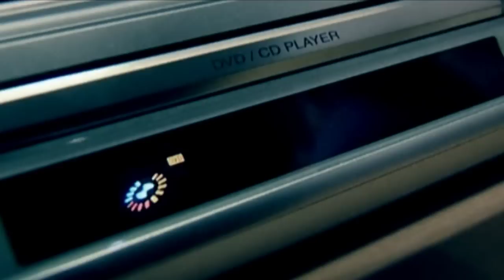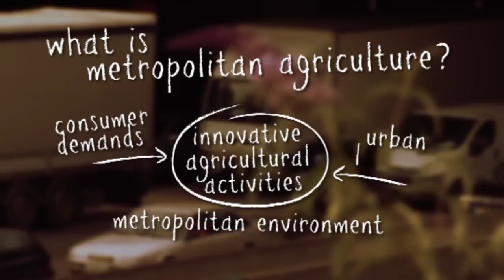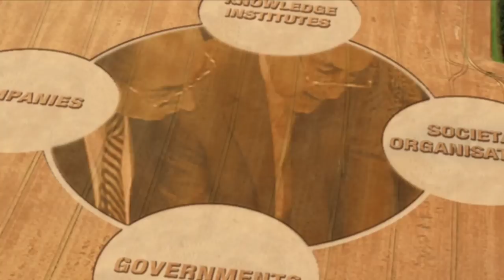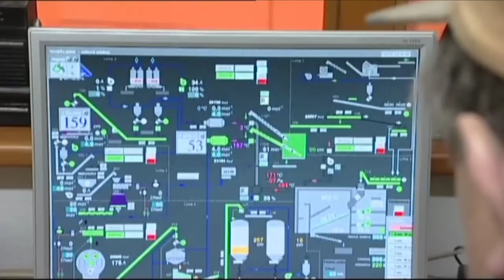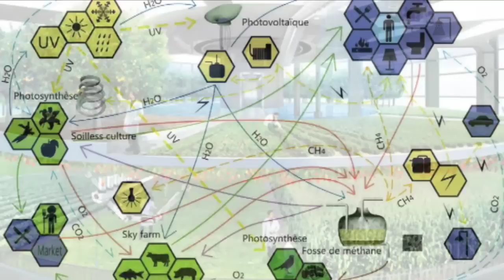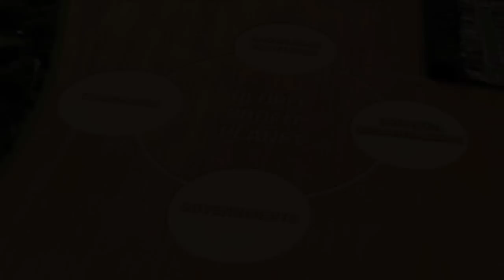Metropolitan Agriculture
Short impression of the new approach on sustainable agriculture in metropolitan regions.